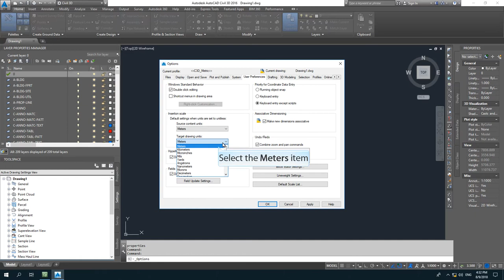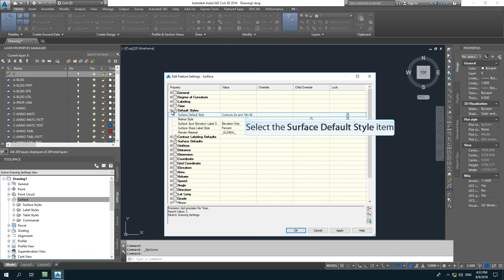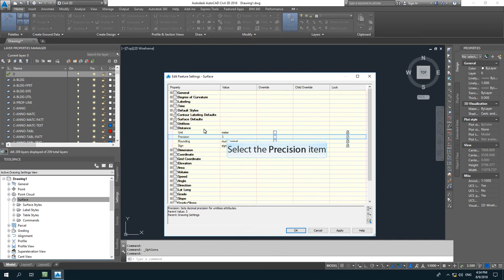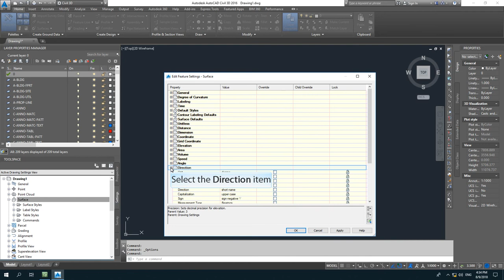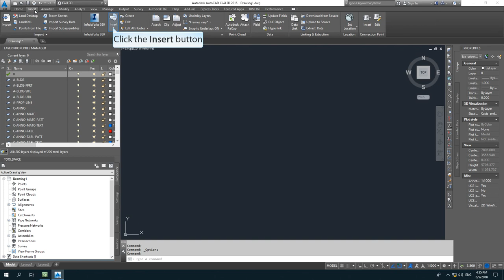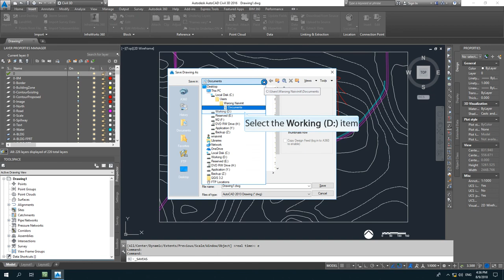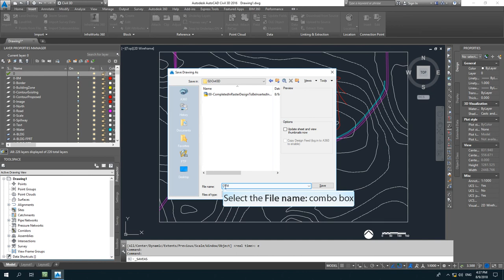1202457 SPARK 006 Civil3D DTM Setting